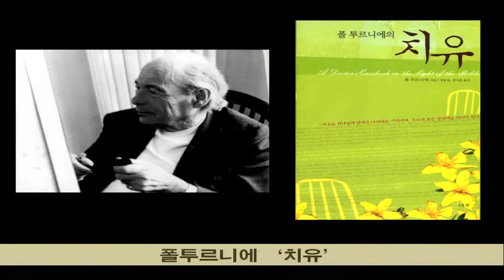20160214 김포성문교회 주일설교_김선호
김포성문교회 김선호 담임목사